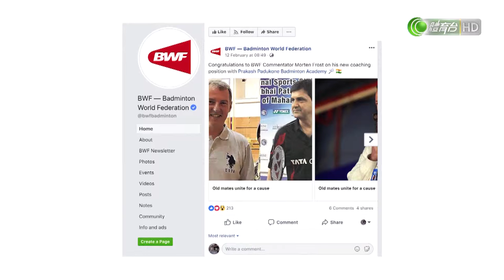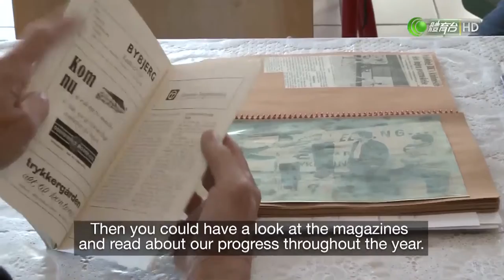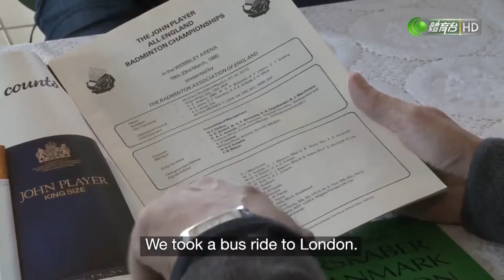羽毛球雜誌 @ 2019Feb25A